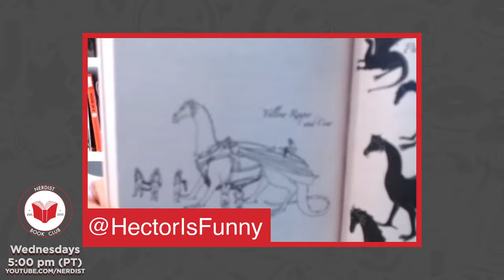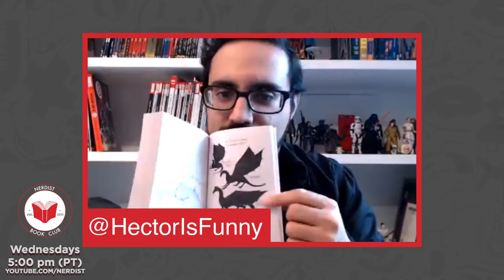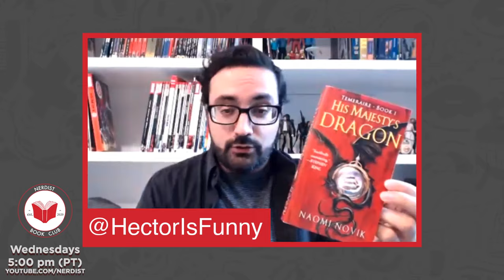His Majesty's Dragon - Part 2 (Nerdist Book Club)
Welcome to Nerdist Book Club, the online book club for all of the Nerdist community to discuss our favorite nerdy and geeky tomes!

Join Nerdist Editor-in-Chief Rachel Heine, Geekbomb's Maude Garrett, and El Rey Network's Hector Navarro as they continue their journey through the world of, His Majesty's Dragon! Make sure to join in on the conversation with your fellow bookworms in the chat!